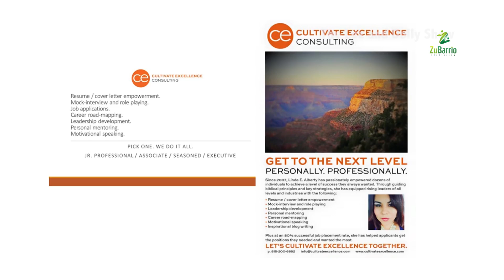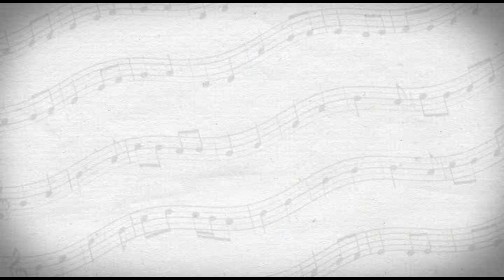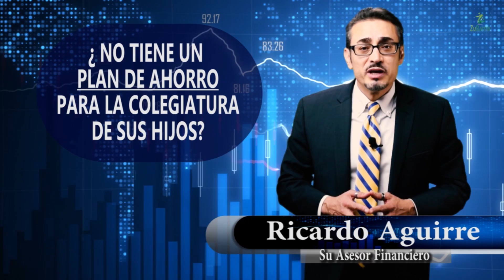Luz and Dolly show y corazon bandido P08 Dic 17